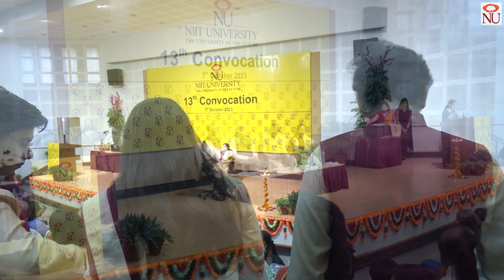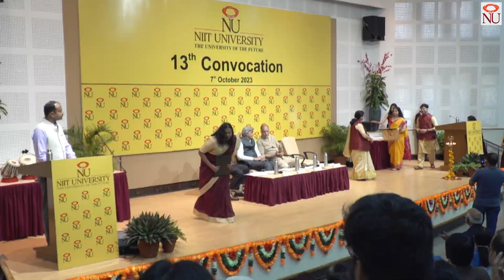13th Convocation at NIIT University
The ConvocationCeremony of NIIT University's Graduating Class of 2023 was held on 7 October 2023. The ceremony celebrated the achievement of graduate and postgraduate students from the Graduating Class of 2023 who received their degrees in a ceremony that had Prof. Dinesh Singh, Honoured with Padma Shri, Chancellor K.R. Mangalam University, Former Vice-Chancellor of the University of Delhi as the Chief Guest. The Convocation Ceremony was opened by Prof. Parimal V Mandke, Acting President, NIIT University following which Mr. Rajendra S. Pawar, Founder, NIIT University and Chairman and Co-Founder, NIIT Group delivered the Welcome Address. The Chief Guest - Prof. Dinesh Singh was introduced by Mr. Vijay K Thadani, Co-Founder, NIIT University. Degrees to graduates were awarded by Prof. Parimal V Mandke amidst a huge gathering. The Convocation Address was delivered by the Chief Guest of the session and Prof. Parimal V Mandke, Acting President, NIIT University delivered the Vote of Thanks.